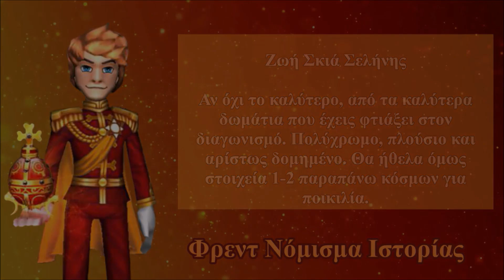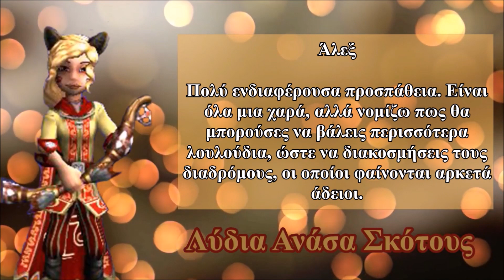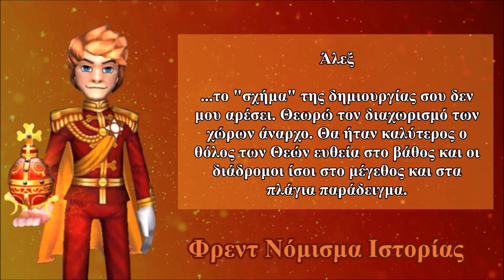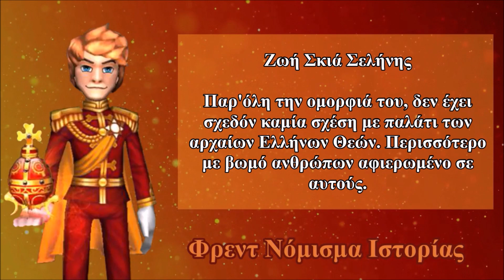Wizard101greek | 🏠 HOME WIZ HOME 🏠 | Ο Μεγάλος Τελικός (Επ.13)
Ο Μεγάλος Τελικός έφτασε! Ο Άλεξ και η Ζωή, οι δύο φιναλίστ μας, θα διεκδικήσουν το μεγάλο έπαθλο των 35€ paysafe! Ποιος θα τα καταφέρει;

Το πλατό στολίστηκε Χριστουγεννιάτικα και η Αλίκη Ιστορίας είναι έτοιμη να παρουσιάσει τα τελευταία δωμάτια των παιχτών και να ανακοινώσει τα αποτελέσματα της κριτικής επιτροπής!